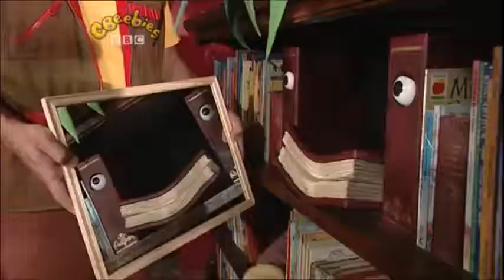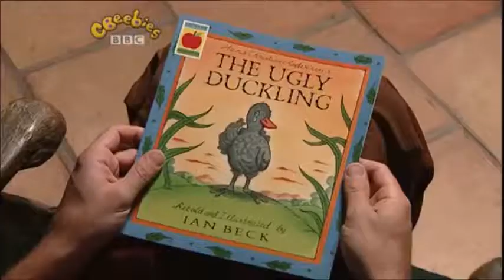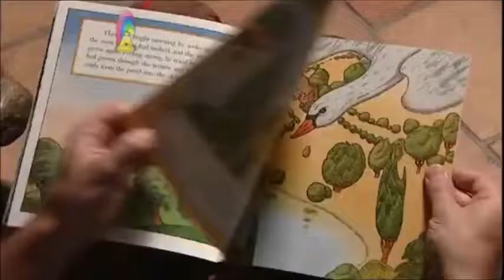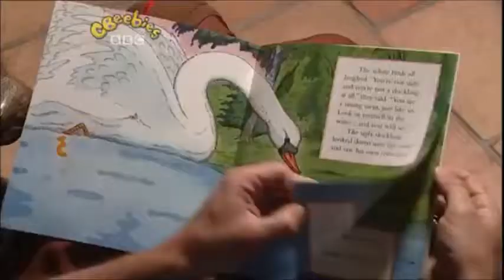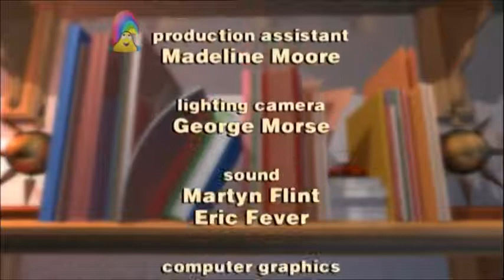Step Inside: The Ugly Duckling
The magic house invites viewers to step inside and join Twinkle, Chloe and Boris for a story.

Mr Mopple reads a story about an ugly duckling. Six are yellow and go 'quack' but the seventh is grey and can only say 'honk'. Because he is different, the duck and her ducklings treat him as an outsider. When the duckling has grown older, he sees his own reflection in the water and he discovers he is a beautiful swan.

Author & Illustrator: Ian Beck